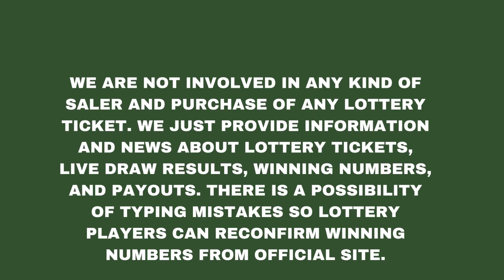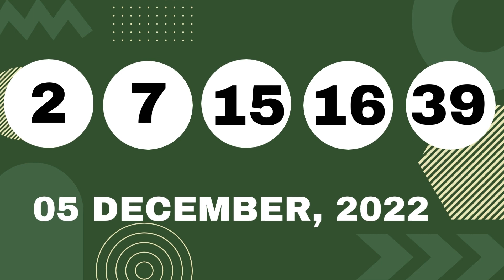Ohio Evening Lottery Drawing Results - Pick 3 - Pick 4 - Pick 5 - Rolling Cash 5 - Classic Lotto